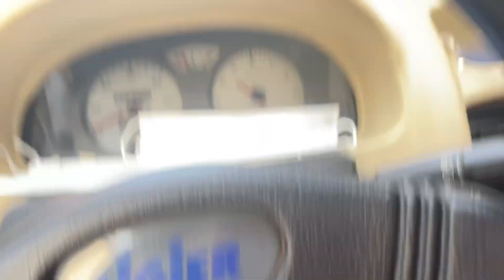Microcar Liger o Eke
Raga spero che questo video vi sia piaciuto , era più a scopo intrattenitivo ...
A fin dei conti sono due belle macchine ognuna a il suo fatto .
E voi , quale scegliereste ? Fatemelo sapere nei commenti..
Non dimenticate di iscrivervi se siete nuovi , è niente noi ci vediamo la prossima domenica con un nuovo video .
Altri social dove puoi trovarmi :↙️